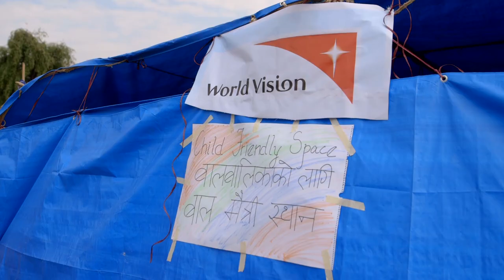Nepal Earthquake: Rich Stearns on World Vision's Response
An update on World Vision's response to the Nepal earthquake with World Vision U.S. president Rich Stearns. To give to our Nepal Disaster Relief fund, please